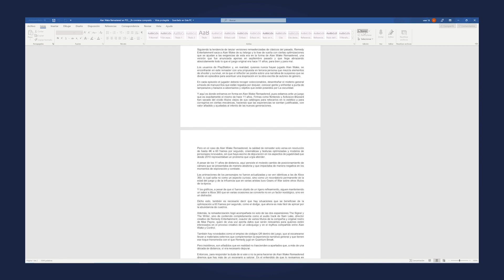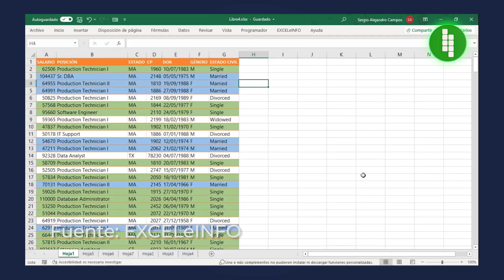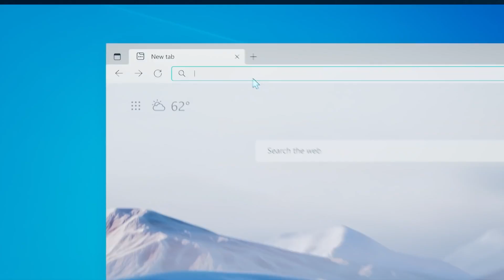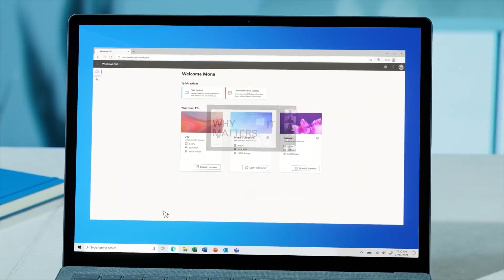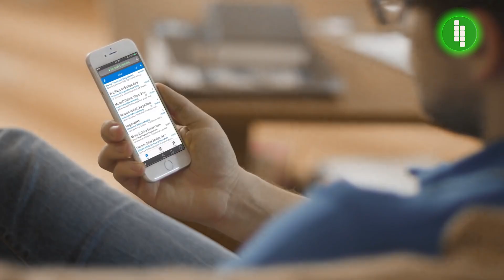Microsoft 365 - ¿Me lo compro?